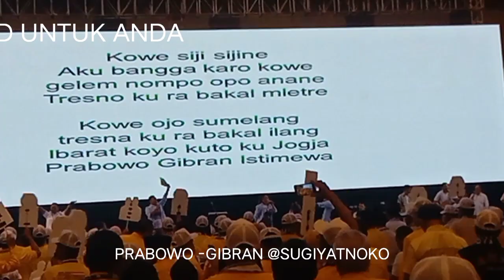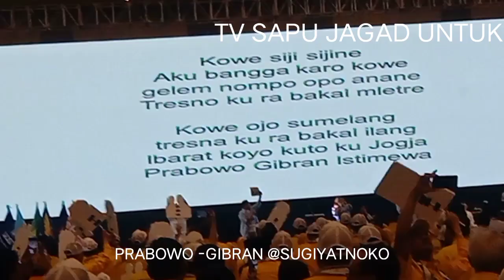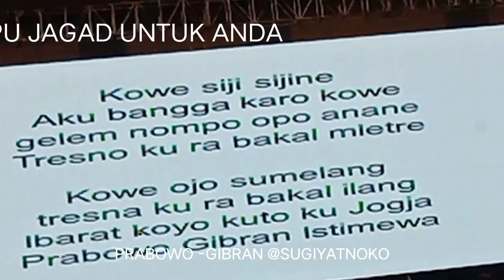SOLO MEMBARA ... PRABOWO -GIBRAN. SATU PUTARAN ...@SUGIYATNOKO CALEG GERINDRA DPRD DAPIL 1 SRAGEN